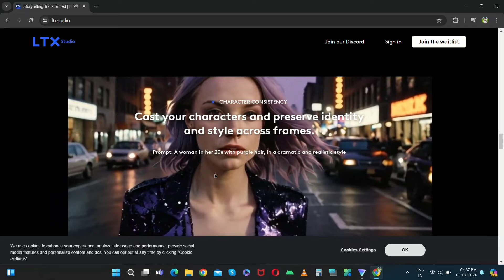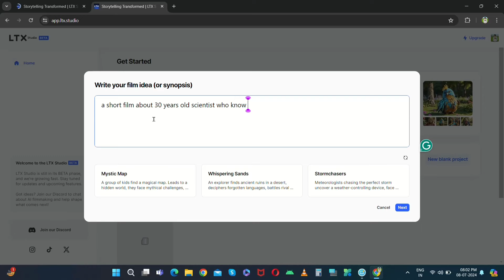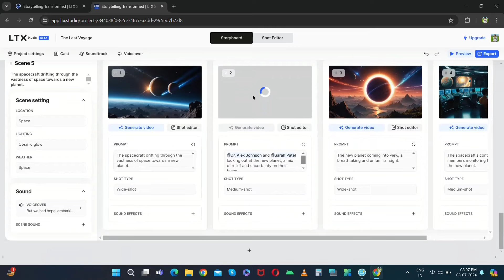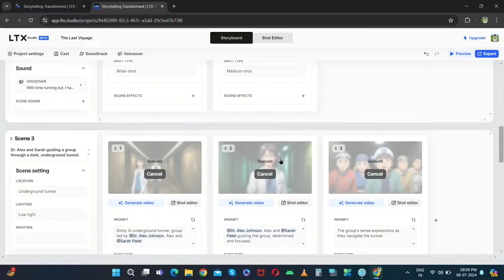How To Create Ai Animated Story In One Click Using LTX Studio 🔥(Hindi Tutorial)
How I Created Ai Animated Story In One Click Using LTX Studio 🔥(Hindi Tutorial) | How To Make Videos Using Ai | Generate AI Video from Text
In this video, i will tell you about how to create ai videos from your single prompt using LTX Studio,
Gadgets i use-
Mic (Pahle Use Karta tha)
Mic (Ab use Karta Hu)
Gadgets i use-
Your Queries-
adobe animate tutorial in hindi
2d animation video
cartoon animator
How to create animated videos hindi with ai free
pictory ai
movio ai
youtube video script generator
invideo
hindi text to videoai free
"text to video maker free no watermark"
invideo text to video free
convert text to video online
Text to video hindi
Free text to video
Text to video AI free without watermark
Text-to-video AI Sora
Best text to video AI
Text-to-video OpenAI
Text to video AI generator
Text to video with audio
how to make AI animation story
create animated story with AI (full process)
AI animation for beginners (YouTube tutorial)
free AI animation tools for YouTube videos
AI story scriptwriting for animation
AI animation tools for stories
can AI write an animated story script
how to create an AI animated story (free)
best software for AI animation (YouTube)
AI animated story examples
how to use LTX Studio for animation
LTX Studio tutorial for beginners
create AI story with LTX Studio (full guide)
LTX Studio review
best features of LTX Studio
is LTX Studio good for creating YouTube videos?
AI animation platform for storytelling (might mention LTX Studio in results)
LTX Studio: pros and cons
is LTX Studio free? (or any pricing inquiries)
LTX Studio vs other AI animation tools